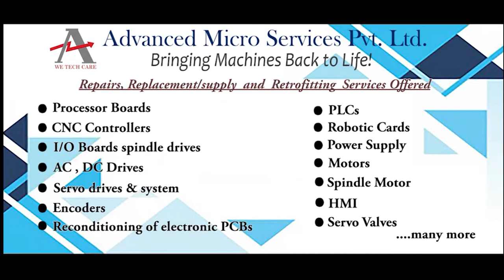Oriental Motor GFV2G5 Servo Motor